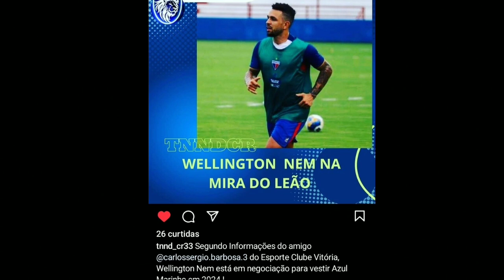MERCADO DA BOLA NO VITÓRIA ▪︎ TUDO QUE ACONTECEU ESSA SEMANA!!!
QUEM É COLOSSAL, JÁ VAI CHEGANDO ASSIM 👇🏼👇🏼

👉🏽Se Inscrevam
👉🏽Compartilhar

🗞 BNEWS, FUTEBOL BAHIANO, ECV GOLS E GE.

📹 EC VITÓRIA, ECV GOLS, BAND, PREMIERE, SPORTV, ESPN E JOGO ABERTO.

VIRE MEMBRO

Benefícios exclusivos:

👉🏽Vídeos exclusivos
👉🏽Sorteios

ASSUNTOS ABORDADOS NESSE CANAL:

👉🏽Entrevistas
👉🏽Curiosidades
👉🏽Presidente Fábio Mota
👉🏽Série A
👉🏽Barradão
👉🏽Mercado da Bola no Vitória
👉🏽React
👉🏽Cortes
👉🏽Treinos
👉🏽Pré-Jogo
👉🏽Pós-Jogo
👉🏽 Lives
👉🏽Escalação
👉🏽Notícias